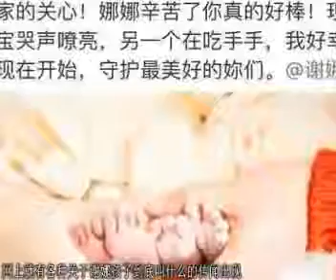张杰首次公布两位公主的小名，谢娜听后大笑不止，一般人可读不准